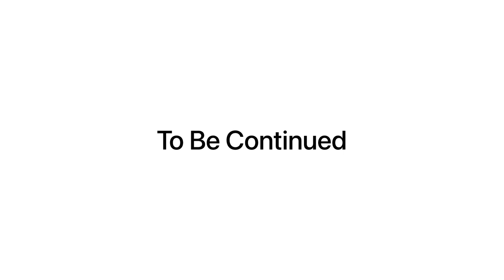Anantapur Vlogs Red Ambulance in Anantapur Sivaprasad Thallapalle Anantapur Towerclock Bridge spt